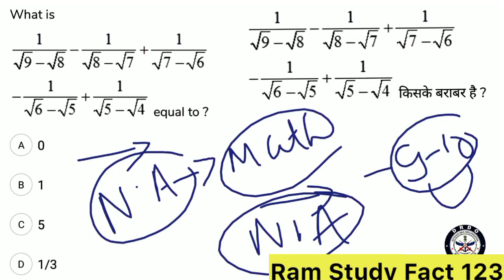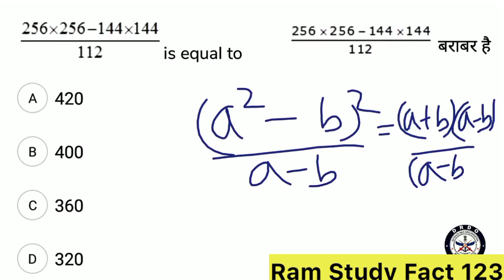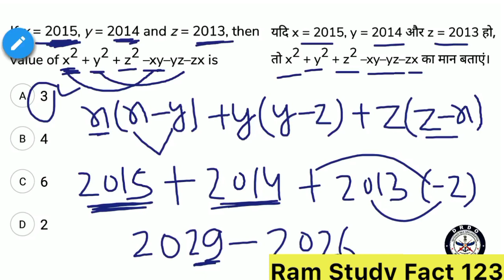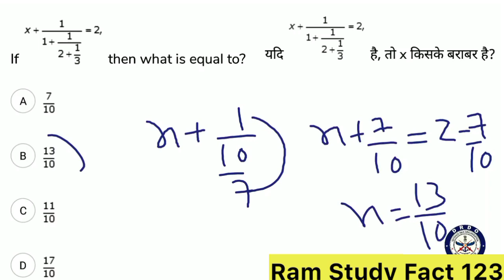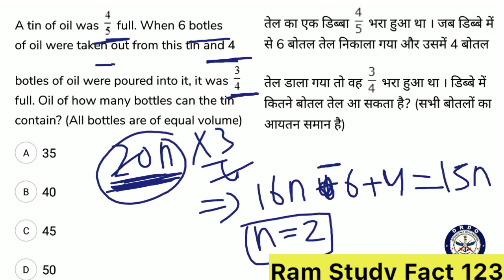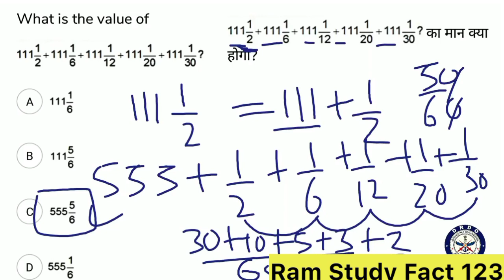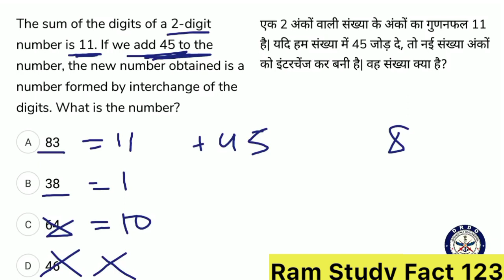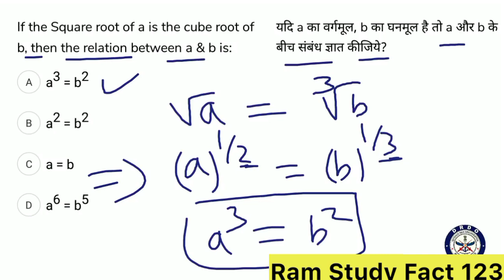DRDO CEPTAM 10 गणित Math Numericals Easy Tricky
Your quarise:-

drdo gk question and answer
drdo ceptam gk questions
drdo mts gk question
drdo gk questions
drdo mts gk question paper
drdo gk
drdo related gk questions
drdo mts previous year question paper drdo missile gk questions
defence gk questions
drdo ceptam mts gk questions asked
defence gk questions in english
gk question
isro and drdo gk question
drdo mts gk question 2020
drdo mts 2018 gk questions drdo gk previous question paper
gk
DRDO ME KAISE QUESTION AATE HAI

drdo mts gk questions drdo gk
gk questions for drdo mts
ssc gk
ntpc gk
rrb ntpc gk
railway gk
gk questions
gk by anadi sir

ssc gk
ntpc gk
rrb ntpc gk
railway gk drdo ceptam gk questions
gk questions gk by anadi sir
cgl gk questions
drdo gk classes
gk questions for ntpc
ssc chsl gk questions gk questions for ssc cgl
drdo gk questions
gk questions for ssc chsl gk questions for bank exam
DRDO requirement 2022
D R D O FULL FORM IN HINDI
gk preparation for drdo mts
gk questions for railway exams drdo by number 1 gk
drdo number1gk